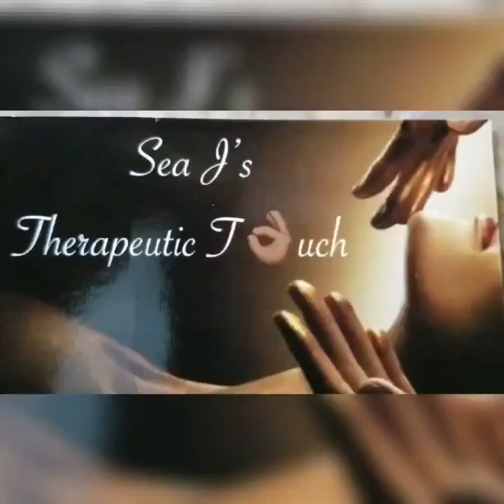MEDITATION TECHNIQUES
Meditation is a practice where an individual uses a "Technique" – such as mindfulness, or focusing the mind on a particular object, thought, or activity – to train attention and awareness, and achieve a mentally clear and emotionally calm and stable state. There's a strong link between physical activity and cognitive functioning.

There you will find plant based recipes , Drinks, gardening  hacks and more Therapeutic  content for I and I 👁💚 :

☀️☀️☀️☀️☀️☀️☀️☀️☀️☀️☀️☀️☀️☀️☀️☀️Actively engaging your body and mind throughout the day will keep your momentum going.

Thank you for tuning in ! don't forget to ,